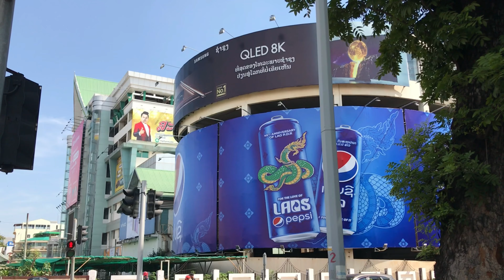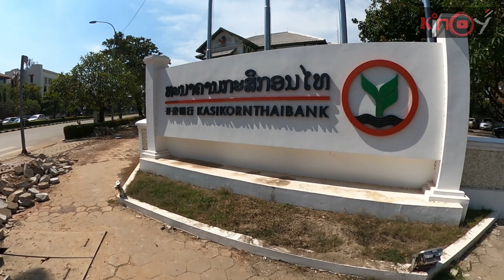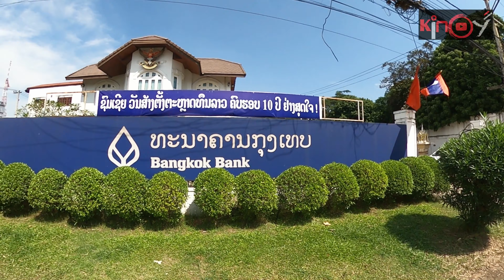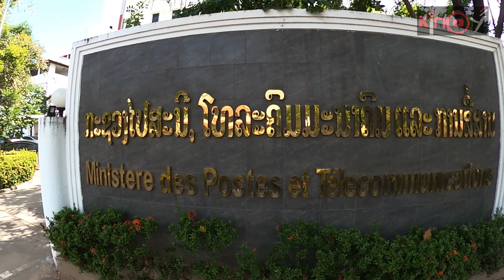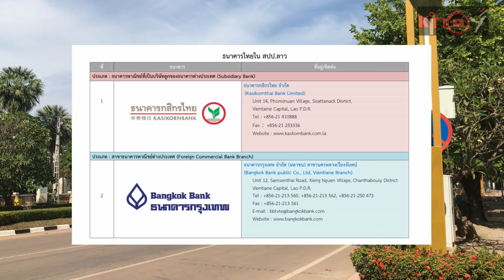ຍ່າງເບິ່ງການຕິດຕັ້ງເສົາໄຟ ແລະ ພາຮູ້ຈັກທະນາຄານໄທ#จัดตามคำขอ! ธนาคารไทยในกรุงเวียงจันทน์ สปปลาว.